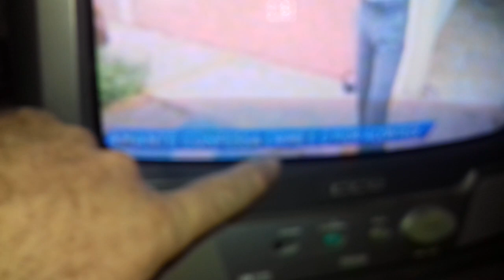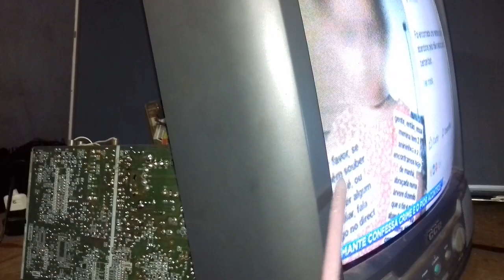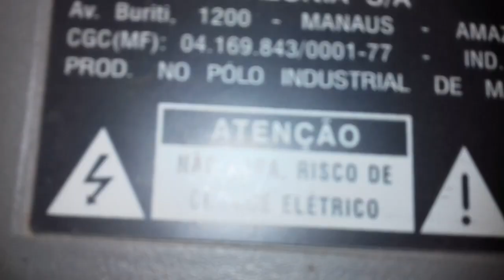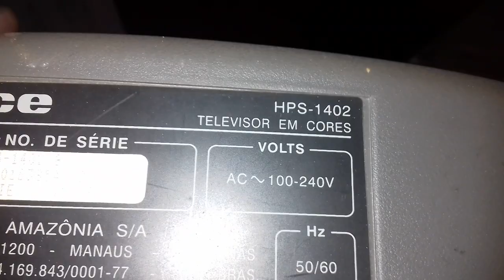Tv cce não liga dica como consertar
dicas de conserto tv cce nao liga como resolver